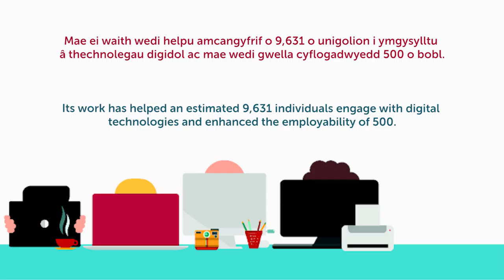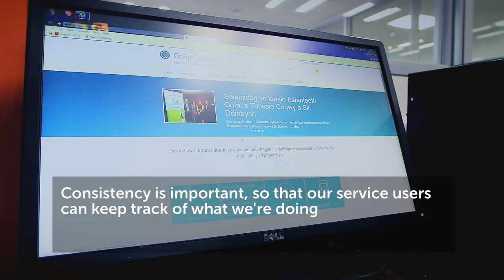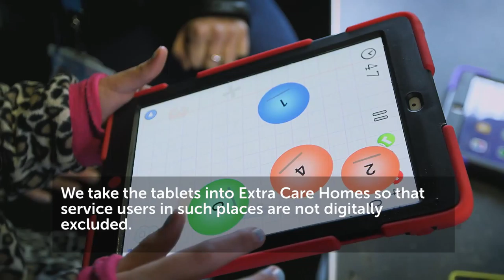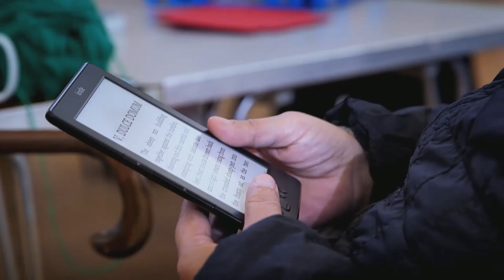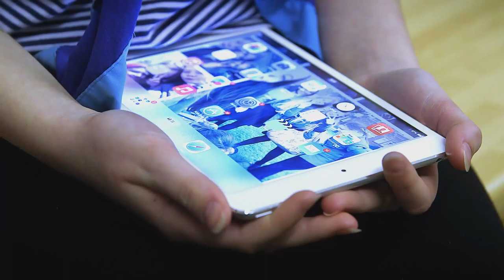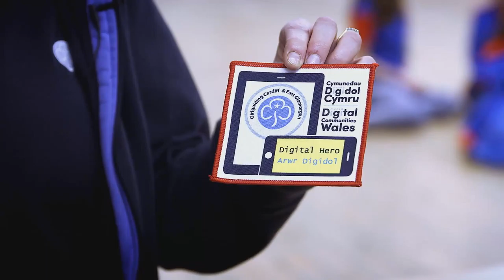First year of Digital Communities Wales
This video provides a flavour of the work carried out by Digital Communities Wales during its first year.

It shows how the project has worked with and supported Mental Health Matters Wales, Grŵp Cynefin and Girlguiding Cardiff & East Glamorgan.

Mae'r fideo hwn yn rhoi blas o'r gwaith a wnaed gan Gymunedau Digidol Cymru yn ystod ei flwyddyn gyntaf.

Mae'n dangos y modd y mae'r prosiect wedi cefnogi a gweithio gyda Mental Health Matters Wales, Grŵp Cynefin a Girlguiding Caerdydd a Dwyrain Morgannwg.